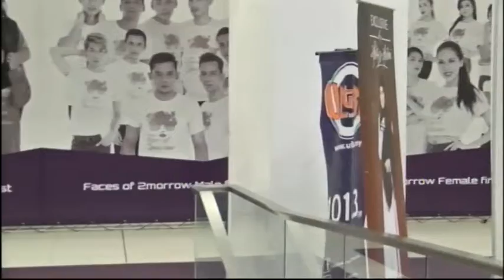2morrow Fashion Blast Fiesta 2015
Malaysia Book of Records: The Longest Runaway in Malaysia
Venue: Rooftop, Avenue K, Kuala Lumpur, MALAYSIA